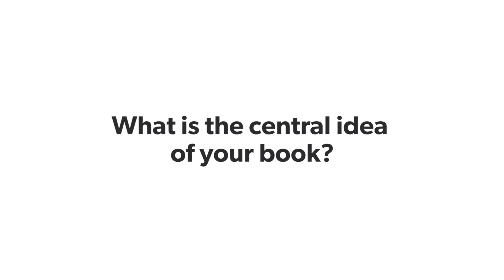Research Snapshot: Kaushik Basu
Around the world, many worry why laws are so often ignored. But the converse question may be even more puzzling: Why are laws obeyed at all? Cornell professor Kaushik Basu, one of the world’s leading economists, answers this question in his latest book, “The Republic of Beliefs: A New Approach to Law and Economics.” Basu is C. Marks Professor of International Studies in the Department of Economics and served as Senior Vice President and Chief Economist of the World Bank (2012-16) and Chief Economic Advisor to the Government of India (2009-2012).